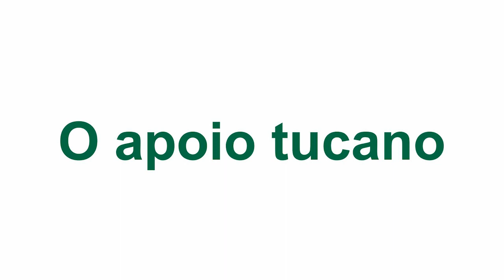Bruno Siqueira vence eleições em JF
Bruno Siqueira (PMDB) concede primeira entrevista coletiva de imprensa como prefeito eleito de Juiz de Fora no início da noite deste domingo (28). Ele falou de temas como a equipe de transição, a escolha do secretariado e seus primeiros atos como chefe do Executivo.

Imagens e edição: Felipe Mussel